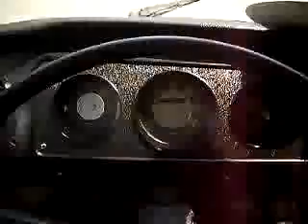vw bus gearing 2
cambiando de marchas con mi furgo

gearing